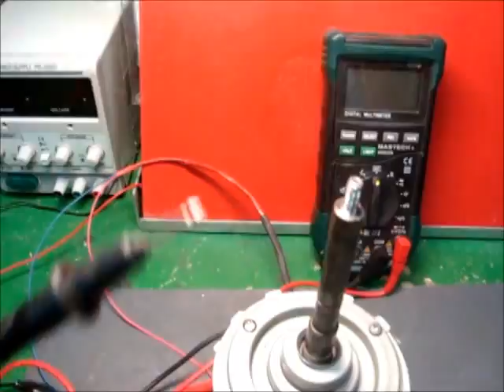How to Convert AC Induction Motor to AC Permanent Magnet Generator | DIY Wind Power Project ⚡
DIY AC Induction Motor to Permanent Magnet Generator ⚡

In this video, I’ll guide you through the steps to convert an AC induction motor into an AC permanent magnet generator! This experiment is a great way to explore wind power generation and harness the capabilities of permanent magnets.

🔧 What You’ll Need:

AC Induction Motor from an air conditioner (rated power: 180W, power supply: 230/240V)
Permanent magnets for conversion
Basic tools and wires for assembly
This conversion allows you to create a powerful permanent magnet generator, capable of generating electricity using wind power or mechanical movement. The knowledge gained from this project can be applied to create sustainable energy solutions at home or as part of larger renewable energy systems.

💡 Support My Research!
Purchasing from my eBay store helps fund my ongoing projects, allowing me to continue exploring energy innovation, build new prototypes, and experiment with cutting-edge technologies.

💬 Engage and Share Your Thoughts!
Feel free to drop any questions or comments below. I’d love to hear about your experiences with similar projects or any improvements you’ve made to this setup!